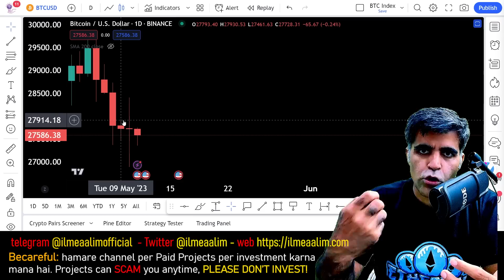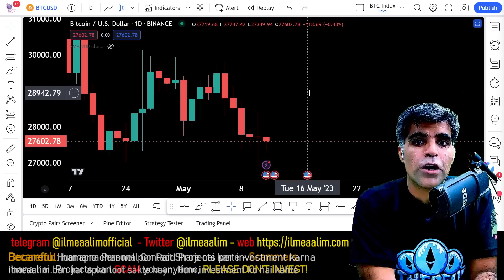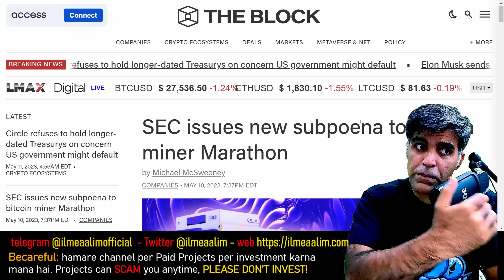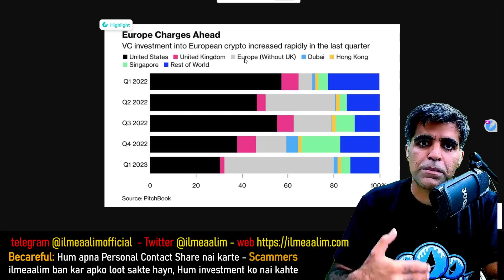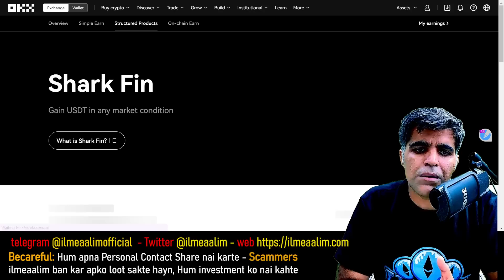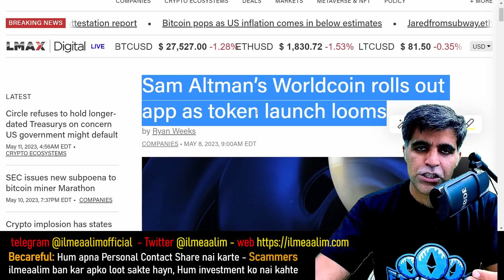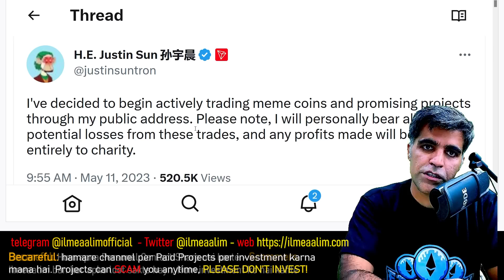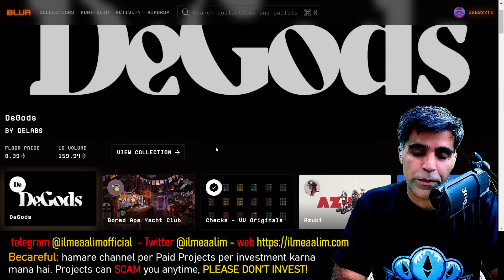Crypto Market Latest News Updates Analysis Latest -Tether USDT holding BTC & GOLD